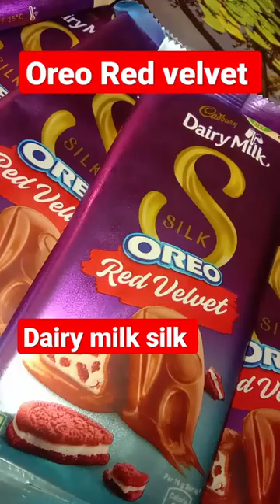dairy milk silk Oreo Red velvet